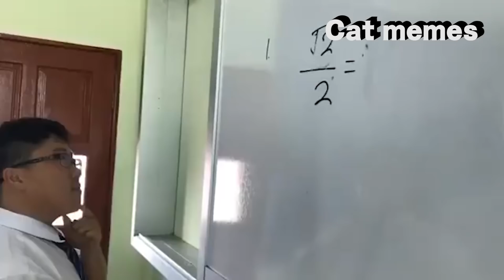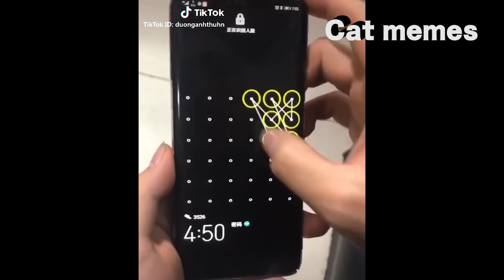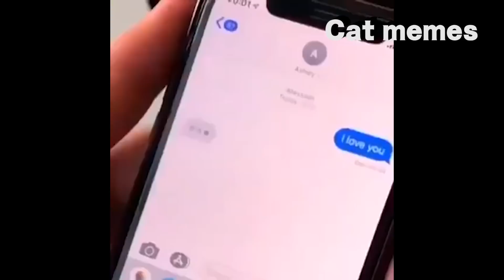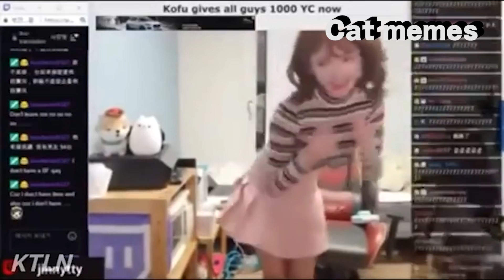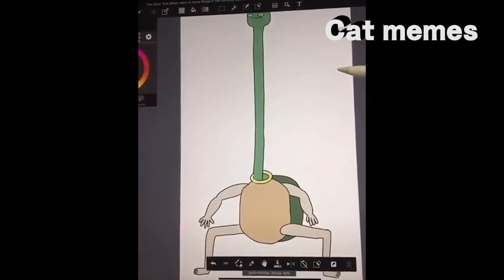Crazy Memes Compilations | Crazy迷因合輯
much more Crazy and Cute memes will upload here
Sub ME!!

對加密貨幣有興趣?
使用這個連結, 你可以在全球最大加密貨幣交易所 幣安 (Binance) 獲得額外10%交易回贈
If you're interested in Cryptocurrency, use this link to get extry 10% rewards from Binance.

如果你很會拍照/拍影片, 可以考慮賣出自己的照片/影片
If you're talented in photography & videography, you can try to sell it.

memes abogados
vikas dubey memes
bronco memes
memes de abogados
memes 15 de julio
jada memes